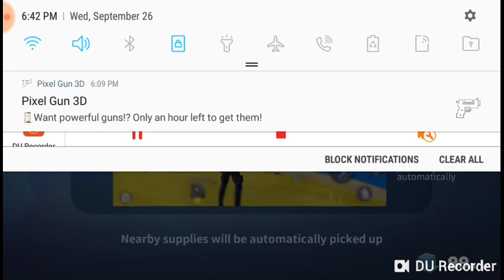Everett games is the best